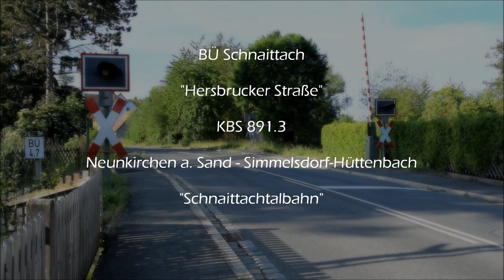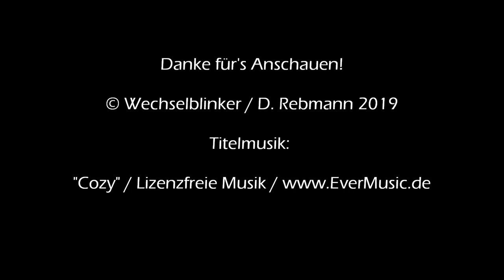Bahnübergang Schnaittach "Hersbrucker Straße"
Nur wenige Meter südlich des bereits vorgestellten Bahnübergangs im Kersbacher Weg findet man in Schnaittach noch eine weitere Anlage. Da die Hersbrucker Straße eine etwas wichtigere Straße ist, findet man hier auch (Halb-) Schranken und zudem noch Blinklichter von Pintsch Bamag.

Desweiteren hat man der Anlage auch noch zwei Wecker spendiert, die auch vom BÜ im Kersbacher Weg gehört werden können und diesen quasi akustisch mitsichern.